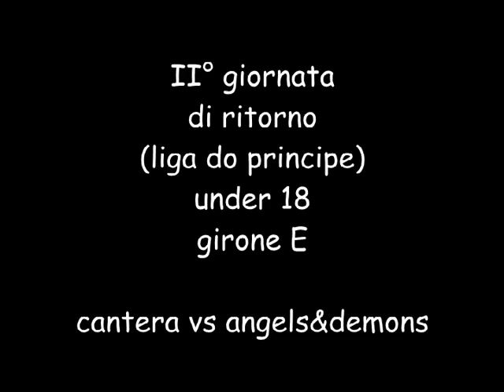VOMERO CUP SUMMER EDITION-2A GIORNATA DI RITORNO-CANTERA VS ANGELS&DEMONS